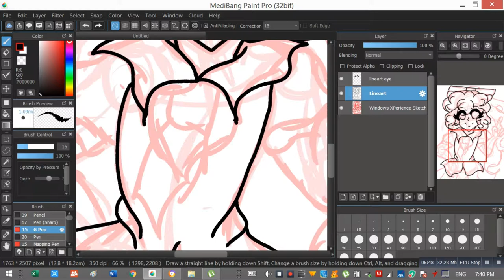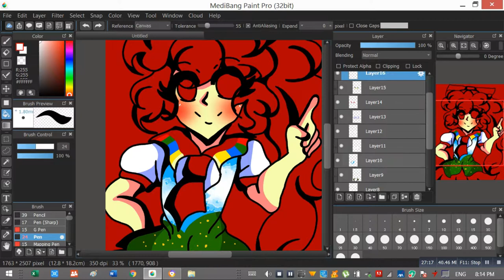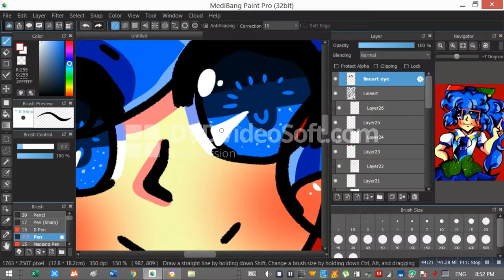XPerience (Speedpaint)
The music credit is in the description,
I'll release the finished artwork tomorrow or in the near future